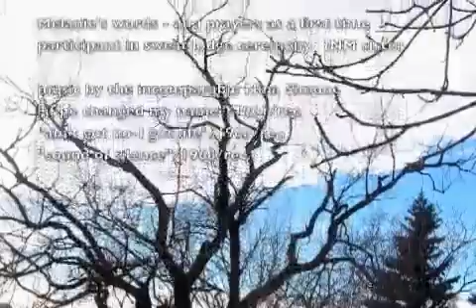Ceremony at the Wolf Track - Edmonton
protection of disturbed grave October 30, 2001 by the descendants of Fort Edmonton October 30, 2013 - Duane Good Striker Sovereign Blackfoot Nation S.B.N.  Phillip Coutu Metis.

To mark the grave of the strongest ancestor disturbed 2001 - a Human Rights Violation was issued against the City of Edmonton.
 Fort Edmonton and Traditional Burial Grounds Rossdale
 Sweat lodge Ceremony Rights

music - Nina Simone - various live recordings